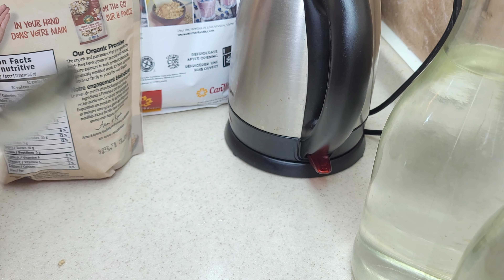Morning Stretching Routine!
What happens in My daily Mornings.
A good stretch that will Revitalize your Day!
Let's Get Energize!